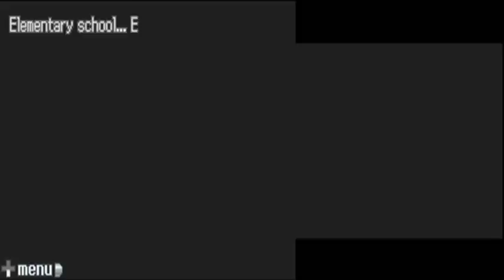Let's Play 9 Hours, 9 Persons, 9 Doors Part 9: Sexual Tension, Anyone?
Junpei...June...do I need to chaperone the two of you while we investigate?!